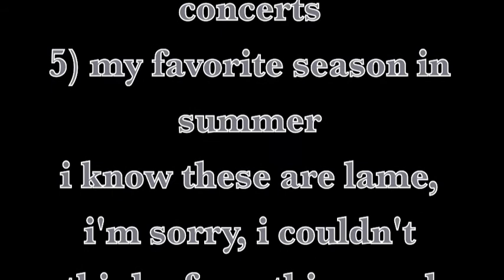Rowdy Raw Gymnastic Clips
This is such a great exercise! in the last clip you can really see rowdy rock back onto his backend. i think gymnastics is the most important jumping exercise you can do, yes, practicing courses are good, but practicing gymnastics help built a better jumper, and really teaches YOU how to just follow your horse. i hope you like it. I also got tagged, so i've tagged five people in the video at the end :)